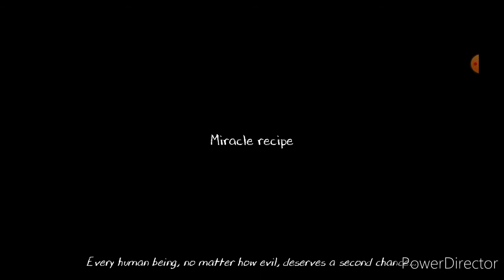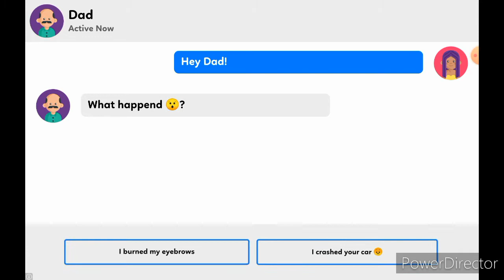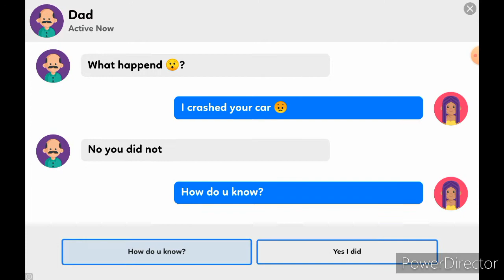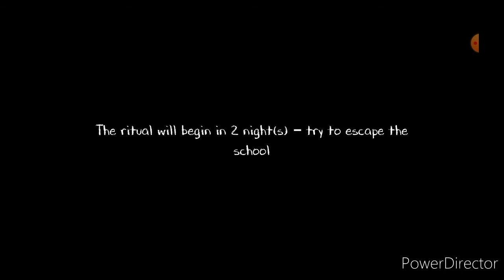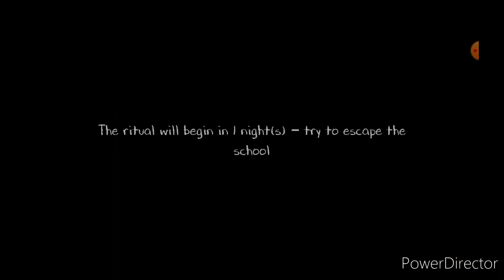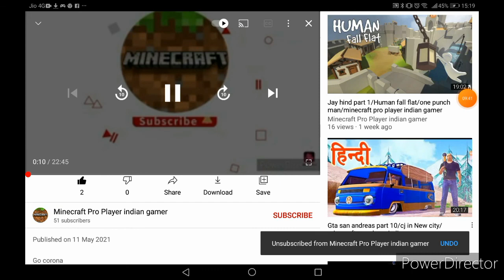Jay hind part 4/motu oggy Bob vs evil nun/minecraft pro player indian gamer/evil nun 2